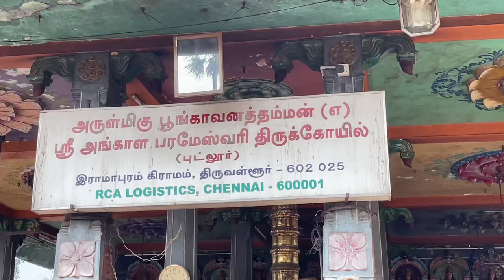New Year Celebration 2022~A true story of Putlur Temple~❤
New Year Celebration 2022~Putlur Poongavanathu Amman~Non Veg Supper~My Dance~Tik tok~Happy Newyear

More Kulambu

Vinayahar chadurti Vlog

G

anuddvlogs

anuddvlogs

anuddvlogss

New Year Celebration 2022~A true story of Putlur ~❤ppl